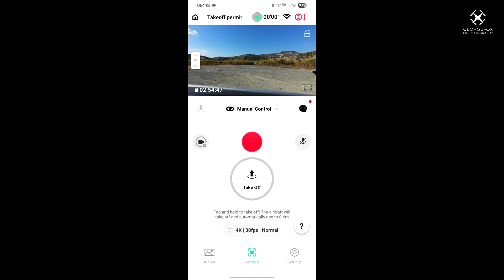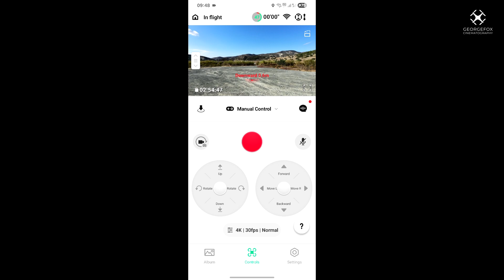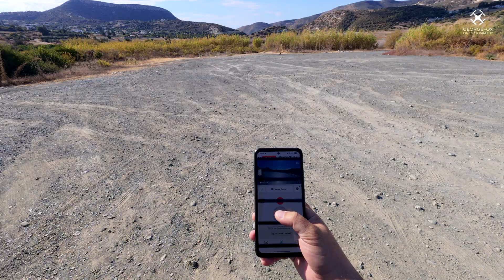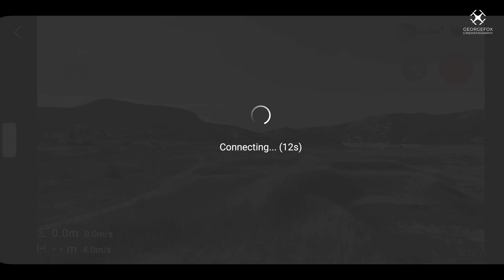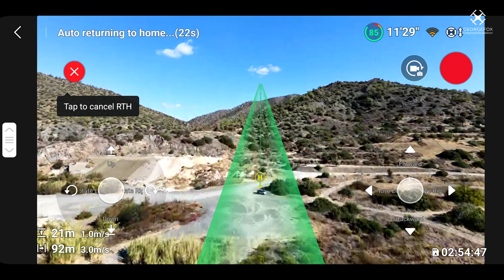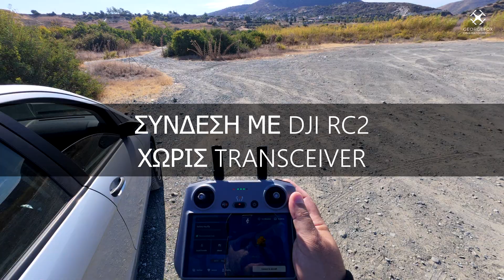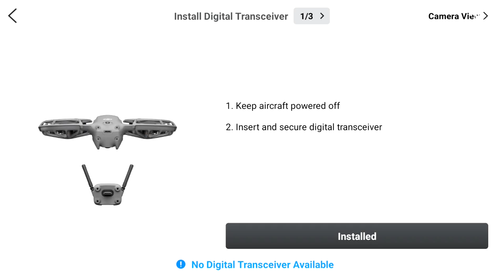DJI Neo 2 | Range test WiFi με κινητό και σε τι χρησιμεύει το transceiver!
Πολλαπλη δοκιμή σήμερα! 2 range tests με κινητό χωρίς transceiver και με trasceiver και μπορεί να συνδεθεί χειριστήριο χωρίς το transceiver;

00:00 Πρόλογος
00:50 WiFi εμβέλεια χωρίς Transceiver
04:32 WiFi εμβέλεια με Transceiver
08:36 Συνδέεται με το RC2,N3 χωρίς Transceiver;
09:21 Επίλογος